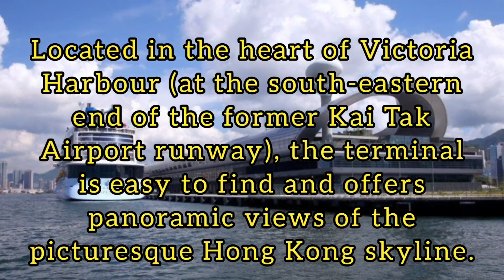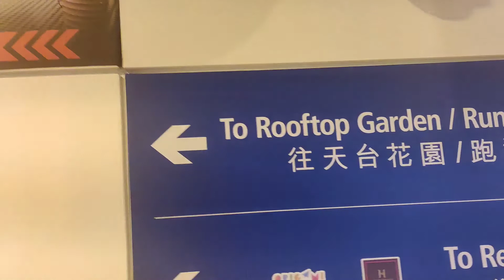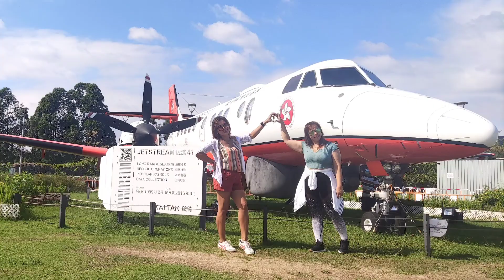How to get to Kai Tak Cruise Terminal